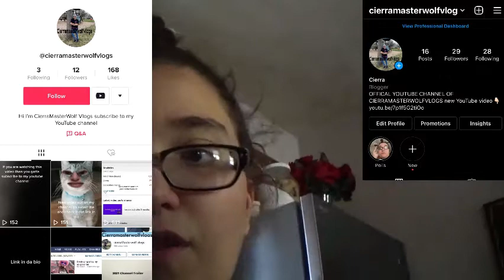June Taste Test